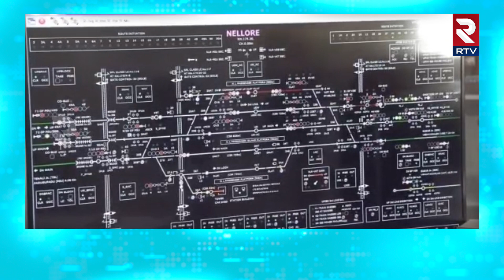నెల్లూరు రైల్వే స్టేషన్ లో ప్రస్తుత పరిస్థితి | Odisha Train Incident UPDATES | RTV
Watch▶ నెల్లూరు రైల్వే స్టేషన్ లో ప్రస్తుత పరిస్థితి | Odisha Train Incident UPDATES | RTV